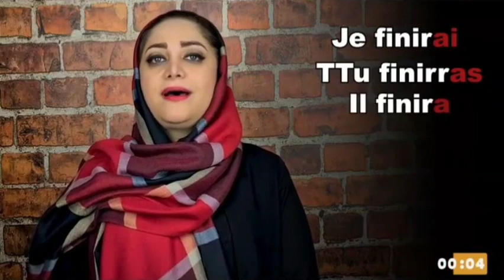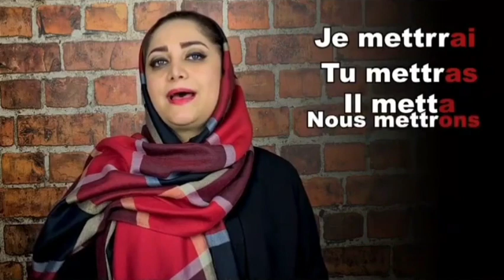‌آموزش گرامر فرانسه - آینده کامل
‌‌یکی از کاربردی‌ترین زمان‌ها در زبان فرانسه، زمان آینده کامل است
از کاربردهای این زمان اشاره به آینده دور، زمان نامعلوم، تاریخ دقیق و حتی نوعی احتمال را می‌توان نام برد

‌در این ویدئو خانم الهام نورکیهانی از مدرسین انستیتو میلاد به زبانی بسیار ساده، ساختار و موارد استفاد این زمان را با مثال‌های ساده می‌دهد

با ما در تماس باشید